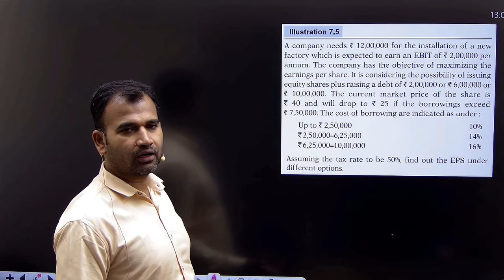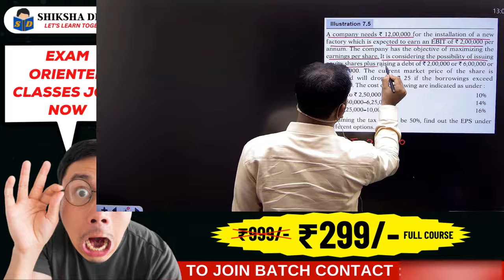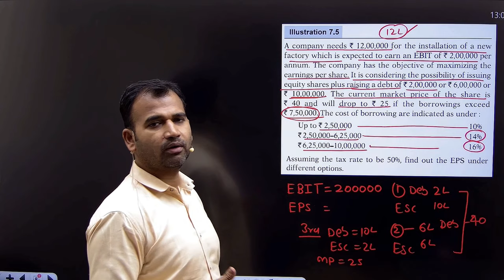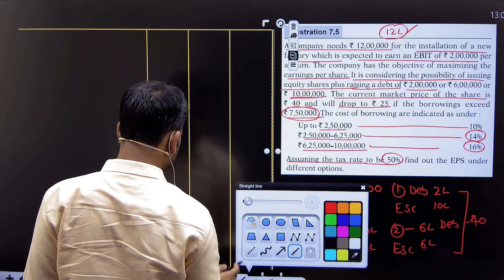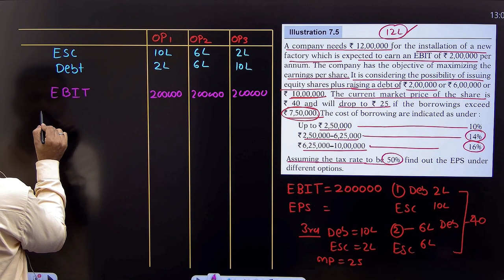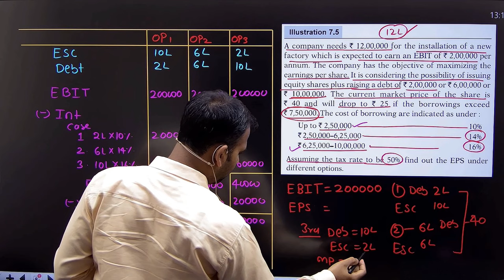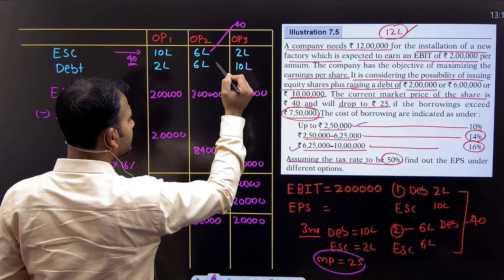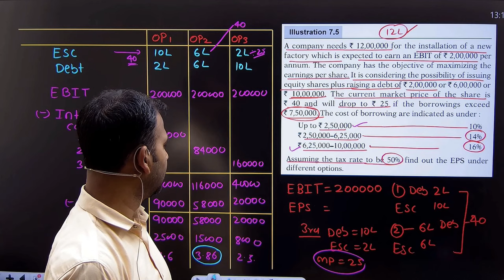financial management for bcom | ebit-eps analysis | part 5 | fm class | sem 3 | 2nd year